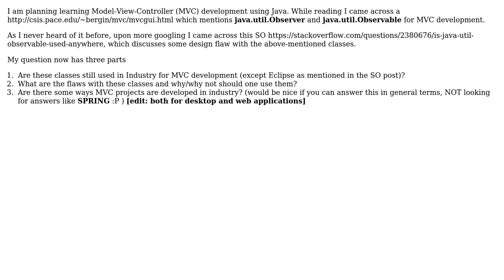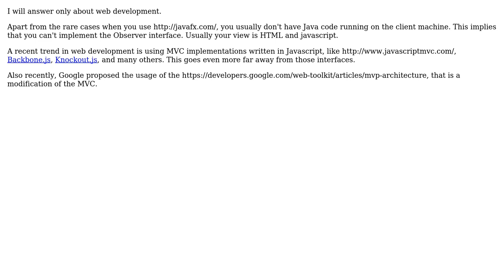MVC, Java Design Pratices, and Flaws of java.util.Observable and java.util.Observer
Software Engineering: MVC, Java Design Pratices, and Flaws of java.util.Observable and java.util.Observer

With thanks & praise to God, and with thanks to the many people who have made this project possible! | Content (except music & images) licensed under CC BY-SA | Music | Images & others | With thanks to user Vitaly Olegovitch user Ankit and the Stack Exchange Network Trademarks are property of their respective owners. You are responsible for your own actions.